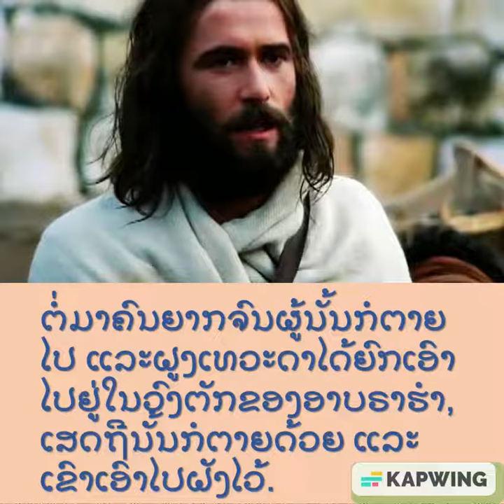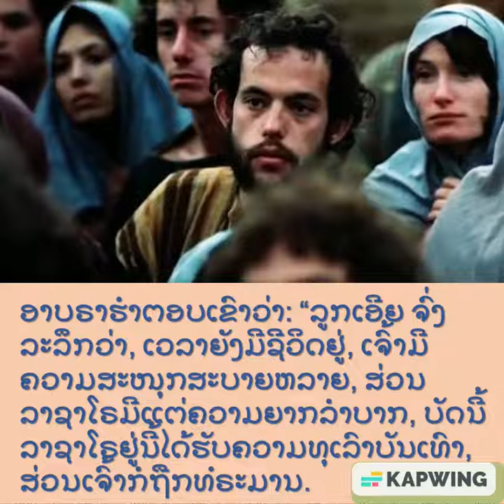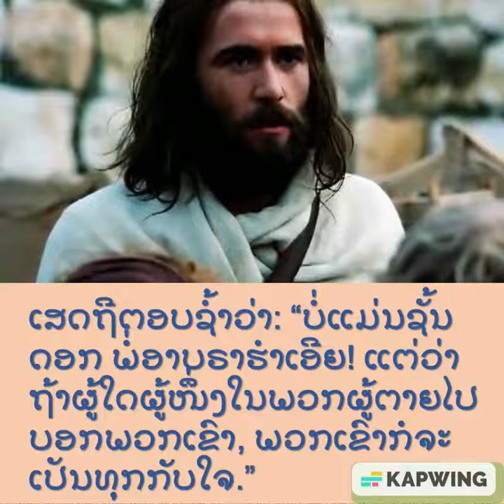ພຣະວໍຣະສານ ໂດຍນັກບຸນລູກາ 16:19-31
ໃນເວລານັ້ນ, ພຣະເຢຊູເຈົ້າ ຊົງກ່າວຄວາມປຽບທຽບນີ້ວ່າ: “ມີເສດຖີຄົນໜຶ່ງ ນຸ່ງເຄື່ອງສະອາດເງົາງາມ, ແລະທຸກວັນ ເຂົາກໍມີອາຫານການກິນແຊບນົວ. ຍັງມີຄົນທຸກຈົນຜູ້ໜຶ່ງ ຊື່ລາຊາໂຣ ນອນເພຍຢູ່ແປະ ໜ້າປະຕູເຮືອນເສດຖີນັ້ນ ຕົນຕົວເຕັມແຕ່ບາດແຜ. ເຂົາຢາກເກັບກິນເສດອາຫານ ທີ່ຕົກຈາກໂຕະຂອງເສດຖີ. ຍິ່ງກວ່ານັ້ນ ມີແຕ່ໝາເລຍຕຸ່ມບາດຂອງເຂົາ. ຕໍ່ມາ ຄົນຍາກຈົນຜູ້ນັ້ນ ກໍຕາຍໄປ ແລະຝູງເທວະດາ ໄດ້ຍົກເອົາໄປຢູ່ໃນວົງຕັກຂອງອາບຣາຮຳ, ເສດຖີນັ້ນ ກໍຕາຍດ້ວຍ ແລະເຂົາເອົາໄປຝັງໄວ້. ຂະນະທີ່ຈົມຢູ່ໃນຄວາມທໍຣະມານ ໃນແດນມໍລະນາ ເສດຖີ ແຫງນໜ້າຂຶ້ນ ກໍຫລຽວເຫັນອາບຣາຮຳແຕ່ໄກ, ມີລາຊາໂຣ ນັ່ງຢູ່ໃນວົງຕັກຂອງທ່ານດ້ວຍ. ເຂົາຈຶ່ງຮ້ອງຂຶ້ນວ່າ: “ພໍ່ອາບຣາຮຳເອີຍ! ສົງສານລູກແດ່ທ້ອນ ແລະໂຜດໃຊ້ລາຊາໂຣ ເອົາປາຍນິ້ວມືຈຸ່ມນ້ຳ ມາຢອດໃສ່ລີ້ນລູກ ໃຫ້ເຢັນຈັກໜ້ອຍແດ່ ຍ້ອນວ່າ ລູກຖືກທໍຣະມານໃນໄຟນີ້.” ອາບຣາຮຳຕອບເຂົາວ່າ: “ລູກເອີຍ ຈົ່ງລະລຶກ ວ່າ: ເວລາຍັງມີຊີວິດຢູ່, ເຈົ້າມີຄວາມສະໜຸກສະບາຍຫລາຍ, ສ່ວນລາຊາໂຣ ມີແຕ່ຄວາມຍາກລຳບາກ, ບັດນີ້ ລາຊາໂຣຢູ່ນີ້ ໄດ້ຮັບຄວາມທຸເລົາບັນເທົາ, ສ່ວນເຈົ້າກໍຖືກທໍຣະມານ, ນອກນັ້ນລະຫວ່າງພວກເຮົາກັບເຈົ້າ ກໍມີເຫວໃຫຍ່ເຫວໜຶ່ງ ຂັ້ນຢູ່ ຈົນວ່າ ຜູ້ທີ່ຢາກອອກຈາກບ່ອນນີ້ ໄປຫາເຈົ້າ ບໍ່ສາມາດຜ່ານໄປໄດ້, ແລະຈາກທີ່ເຈົ້າຢູ່ ກໍບໍ່ມີໃຜຜ່ານມາ ເຖິງພວກເຮົາໄດ້ດ້ວຍ”. ເສດຖີເວົ້າຕໍ່ໄປວ່າ: “ລູກຂໍໄຫວ້ ວອນທ້ອນ ຍາພໍ່ເອີຍ, ໂຜດໃຊ້ລາຊາໂຣ ໄປເຮືອນພໍ່ຂອງລູກໃຫ້ແດ່? ຍ້ອນວ່າ ລູກມີອ້າຍນ້ອງຢູ່ຫ້າຄົນ ຂໍລາຊາໂຣ ເຕືອນພວກເຂົາ ເພື່ອບໍ່ໃຫ້ພວກເຂົາຕ້ອງມາ ໃນບ່ອນທຸກທໍຣະມານນີ້.” ອາບຣາຮຳ ຕອບເຂົາວ່າ: “ພວກເຂົານັ້ນ ກໍມີໂມແຊ ແລະບັນດາປະພາສົກຢູ່ແລ້ວ. ໃຫ້ພວກເຂົາເຊື່ອຟັງພວກທ່ານນັ້ນເຖີດ.” ເສດຖີຕອບຊ້ຳວ່າ: “ບໍ່ແມ່ນຊັ້ນດອກ ພໍ່ອາບຣາຮຳເອີຍ! ແຕ່ວ່າ ຖ້າຜູ້ໃດຜູ້ໜຶ່ງ ໃນພວກຜູ້ຕາຍໄປບອກພວກເຂົາ, ພວກເຂົາກໍຈະເປັນທຸກກັບໃຈ.” ແຕ່ອາບຣາຮຳຕອບວ່າ: “ຖ້າຫາກພວກເຂົາບໍ່ເຊື່ອໂມແຊ ຫລືບັນດາປະກາສົກແລ້ວ ເຖິງຈະມີຜູ້ກັບເປັນຄືນມາ ຈາກພວກຜູ້ຕາຍໄປບອກ, ພວກເຂົາກໍຄົງບໍ່ຍອມເຊື່ອ”.